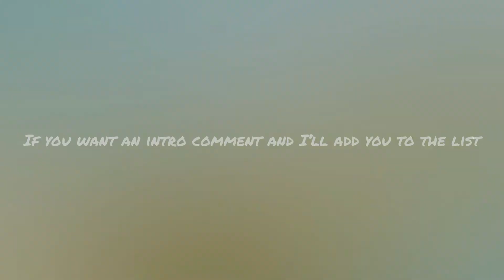Intro for Misty meadows stables contest! | Horse_CrZy